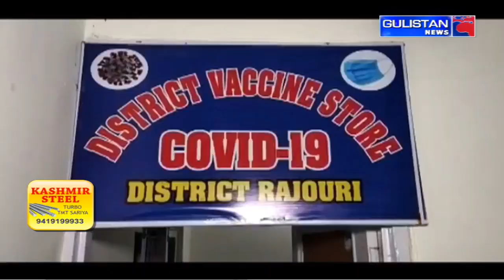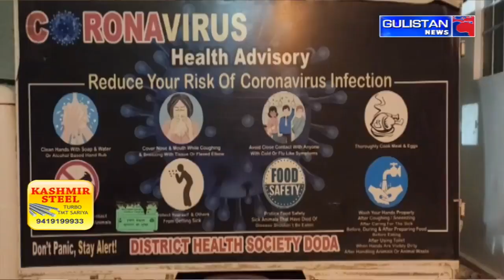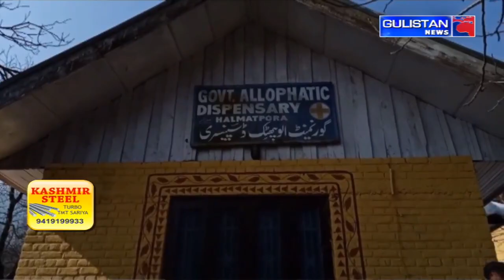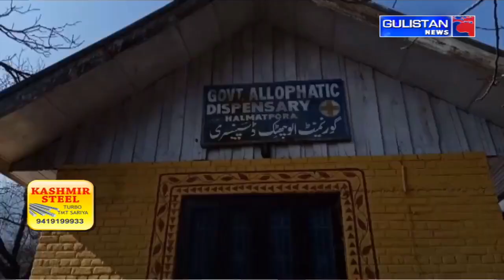Kashmiri NewsLive || JammuAndKashmir || Gulistan News